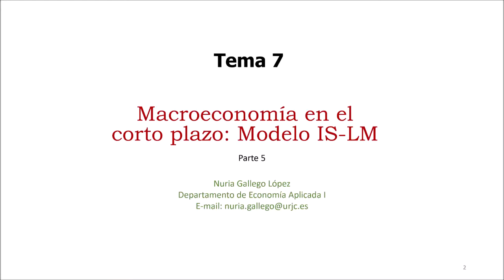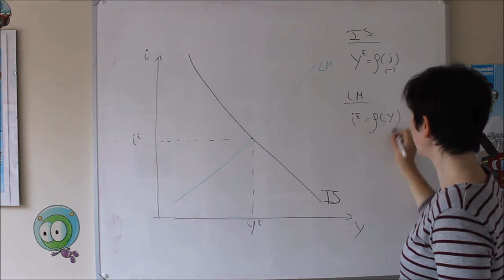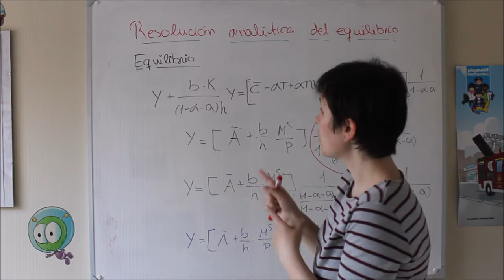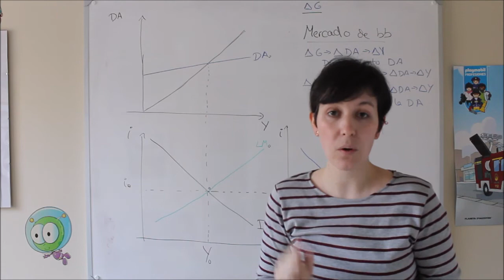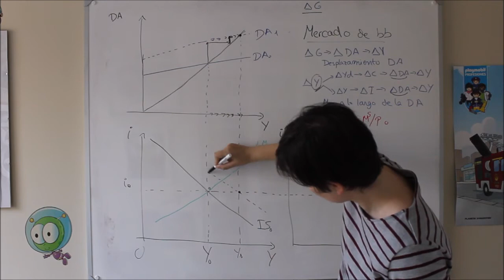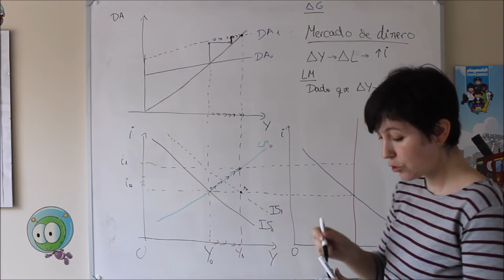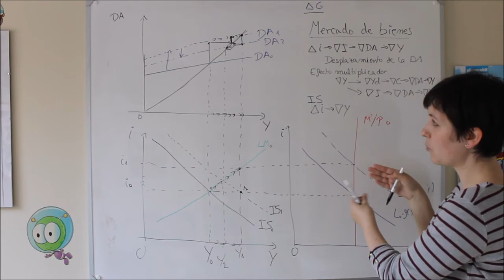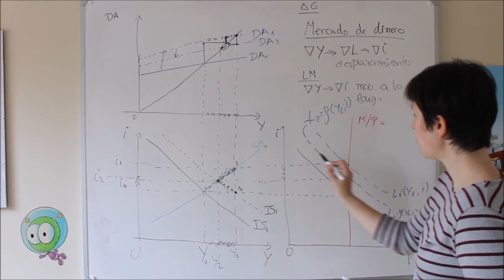MACROECONOMÍA MODELO IS LM CORTO PLAZO 5/6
¿Cómo sería la LM se el BC decide que el tipo de interés debe ser fijo?
MODELO IS-LM ante una politica fiscal